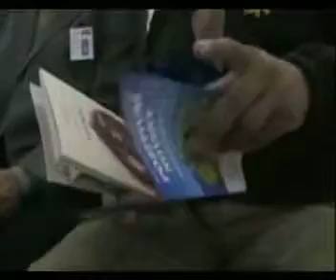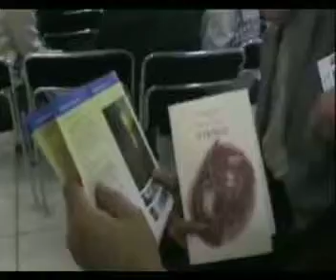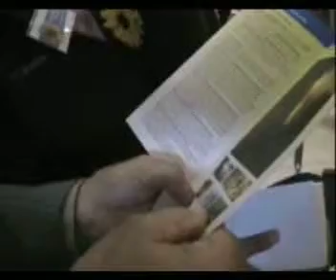Milan Dubský v rozhovoru s panem Gerendášem na akci serveru Pozitivní Noviny